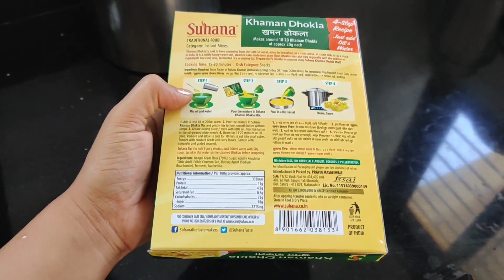महाराष्ट्रीयन Mom's Real Morning Routing । Instant Dhokala recipe and review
Hello,Friends.